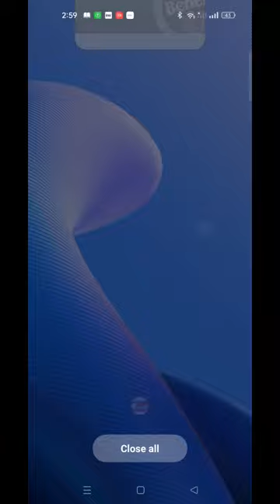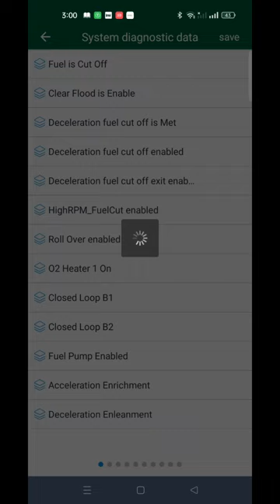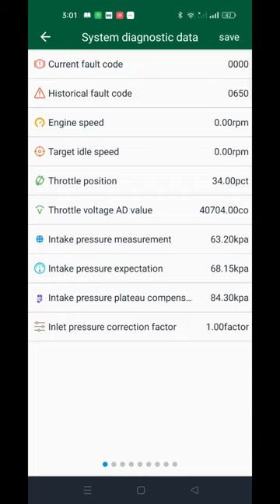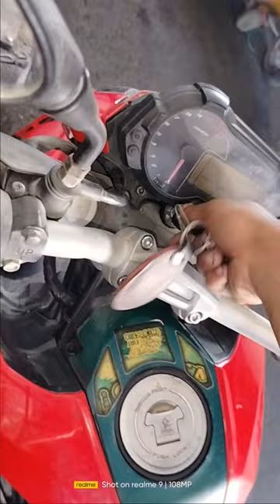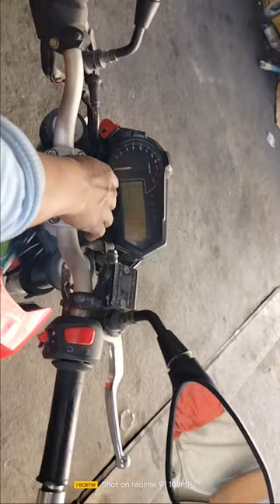How to change fuel pump and tps sensor of Benelli 150i,135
How to change fuel pump and tps of Benelli 150i,135